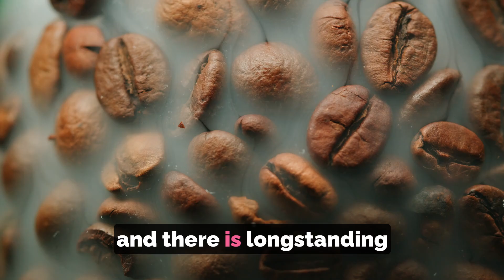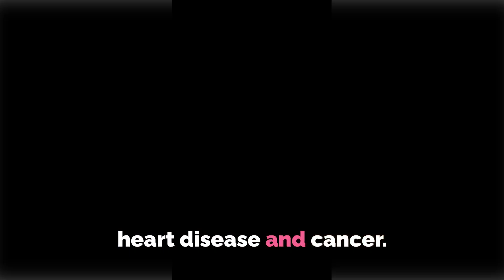Can Drinking Coffee Extend Your Life?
A new study found that drinking a moderate amount of coffee—roughly 1 to 4 cups a day—resulted in a reduced risk of death from any cause by about 20%-30%. The study followed over 170,000 people with an average age of 55 years over a 7-year period.

Coffee is one of the most widely consumed beverages, and there is longstanding interest in understanding its health effects. According to a 2022 estimate, Americans drink 517 million cups of coffee per day, and 66% of Americans surveyed reported drinking coffee within the past day. Besides keeping you alert and awake, coffee has been linked to an increasing number of potential health benefits, including protection against liver and colon cancer, type 2 diabetes, and Parkinson’s disease.

According to a one study, coffee is the number one source of antioxidants in the U.S. diet. Antioxidants in general have been linked to a number of potential health benefits, including protection against heart disease and cancer. The study analyzed the antioxidant content of more than 100 different food items, including vegetables, fruits, nuts, spices, oils and common beverages. They compared the data to an existing U.S. Department of Agriculture database on the contribution of each type of food item to the average estimated U.S. per capita consumption. “Americans get more of their antioxidants from coffee than any other dietary source. Nothing else comes close,” says study leader Joe Vinson, Ph.D.

I am generally somewhat sceptical of reports that any one food is going to make a big difference in your overall health and longevity. But, in this case, with coffee being consumed in such high amounts and on such a regular basis—and given its high antioxidant properties—it makes sense. I already was drinking about 2 large mugs of coffee per day, without thinking it was good for me. I will definitely continue—and will feel much better about it. It wasn’t too long ago that drinking coffee was considered a vice or a bad habit. The jury is still out on coffee-based drinks that have a high fat or sugar content such as flavored lattes or frappuccinos. But overall, if you want to improve your health and longevity, you should do what most Americans are doing already: make drinking coffee a daily habit.

Forever Young Lifestyle Handbook dotcom

K5Fi1BuU: CJLH71ULNMTBE2WL
K5Fi1BuU: Q81ARN9M2CLGVOMM